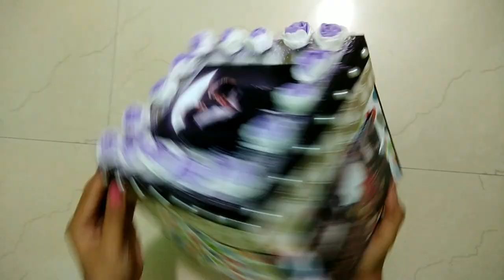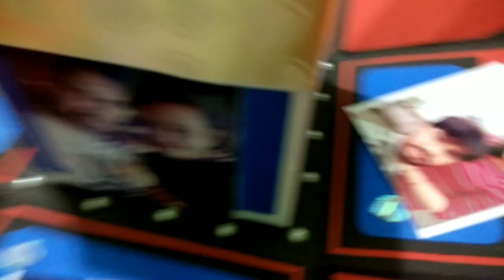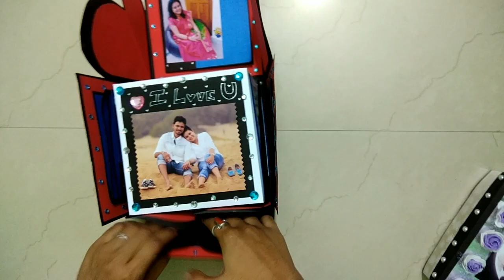Big.. Explosion box card ...with 4 layers....40/50 pics....